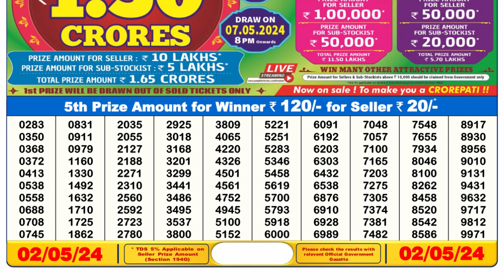🔴Dear Lottery Sambad Live 6pm today 02.05.24 Nagaland State Lottery Result